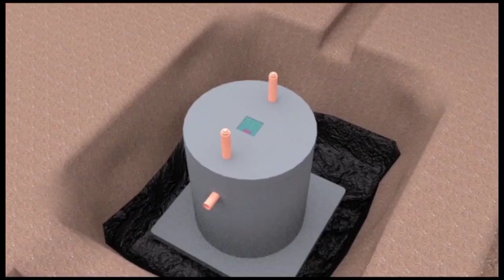Kitalo convoy ya museveni olukwe lwojikuba abamerica luzuuse Ogenda ERussia yeletedde bizibu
Museveni Bimusobedde Byeyasabye Russia Ayinza obutafuna atenga takyasobola kudda eri bamerica.
projournmediatv Ekiri e Russia Museveni afukàmidde ngyayegayirira Putin Amuyambe kukyokusima amafuta nensonga za ICC
Ofukamiza museveni e Russia Bobi wine ba looya be mu america bakwataganye ne NATO kirimanyi Kaweddem
Ekiri mu america Bobi wine Neba looya be balimukafubo ne NATO museveni assattira ne security ye